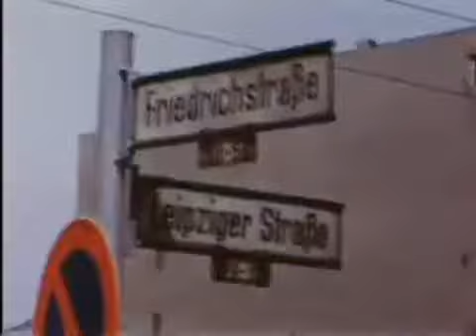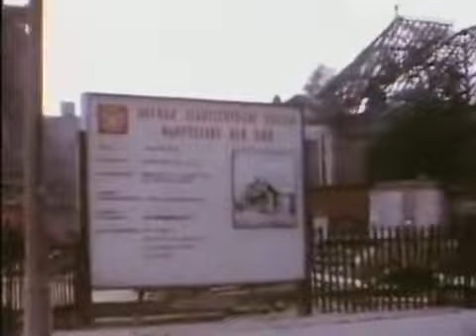Ost-Berlin, DDR 1969 (East Berlin, GDR)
All credit for these clips goes to film makers William R. Noack and William R. Noack, Jr.. I only edited them and added music from Germany from the same era it was filmed in to set the mood!
Songs:
00:00 Peter Thomas Sound Orchestra - Gisela's Seduction (1969)
01:23 Peter Thomas Sound Orchestra - Love Maker (1968)
02:56 Thomas Lück - Kosmos (1969)
04:53 Gert Wilden - How Nice (1969)